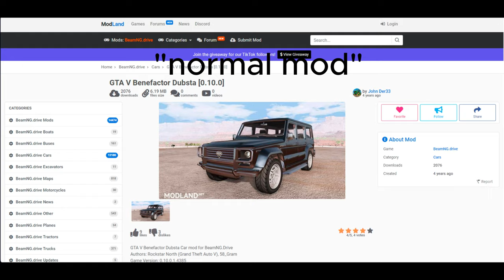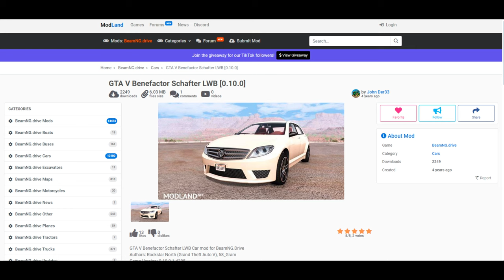Bad mods in beam ng ( Edition Gta V )